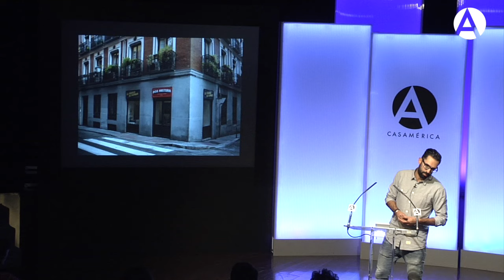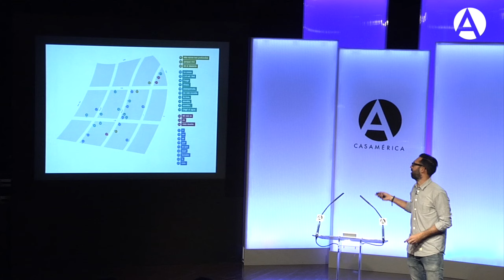Boa Mistura: Charlas ilustradas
28/4/16. En el IV centenario de la muerte de Miguel de Cervantes, la Casa de América reunió a grandes ilustradores latinoamericanos con un objetivo: que dibujen en las paredes de su sala de exposiciones algo sobre el genio del siglo de Oro o las obras cervantinas.

En clave de ilustración mural, el Manco de Lepanto revivirá por obra y gracia de los pinceles y las brochas de Sara Fratini, Coco Dávez, Victoria Fernández, Nicolás Villamizar, Rebeca Khamlichi, yMiguel Santiago, y de Internet y las redes sociales. ¿Por qué? Porque las obras de estos artistas actuales sólo podrán visitarse durante un par de semanas antes de ser tapadas con litros de pintura, pero podrán disfrutarse eternamente gracias a las nuevas tecnologías.

Charla de Pablo Ferreiro, de Boa Mistura en la que habló de forma breve, encadenada y apoyándose en el formato audiovisual, de cómo Internet y las redes sociales ayudan e influyen en su trabajo.